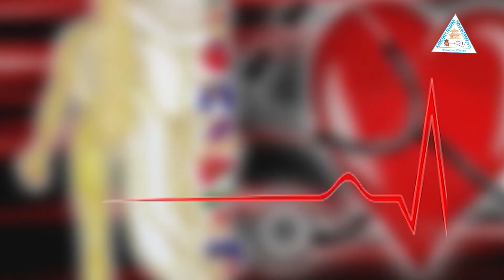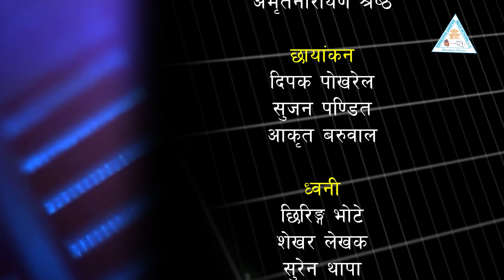स्वास्थ्य दर्पण:कोरोनाभाइरस संक्रमण पहिलोलहरबाट हाड्जोर्नी, महिलारोग र मुटुरोगका बिरामीमा परेको असर।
स्वास्थ्य दर्पण : कोरोना भाइरस संक्रमण पहिलो लहरबाट हाड्जोर्नी, महिला रोग र मुटु रोगका बिरामीमा परेको असर र चिकित्सको अनुभव / Dr.Sudeep Man Vaidya / Dr.Keshav Raj Bhurtel / Dr.Shankar Laudari  // Swasthya Darpan  //